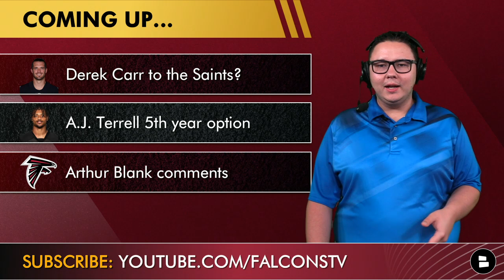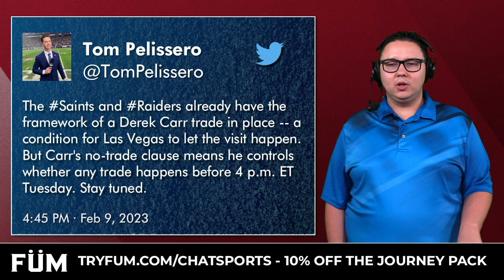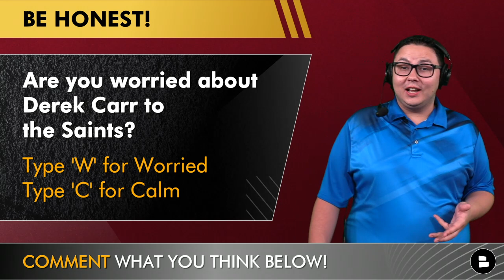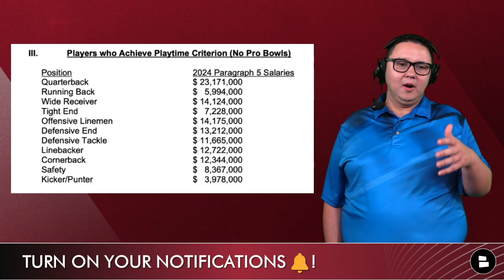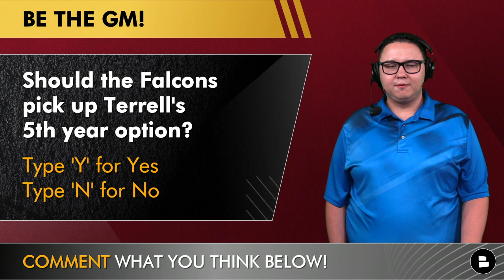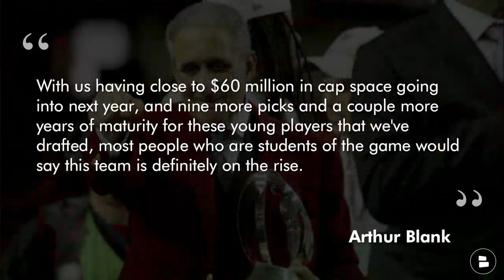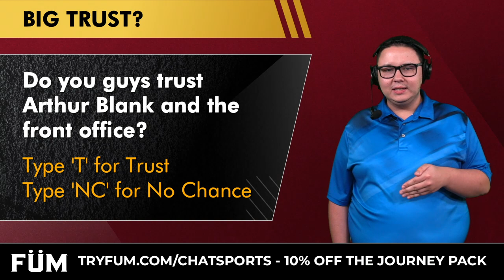Falcons Rumors: Derek Carr To The Saints CONFIRMED? A.J. Terrell, Arthur Blank | Falcons News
The latest Atlanta Falcons rumors are headlined by Derek Carr, A.J. Terrell, and owner Arthur Blank! Falcons Today and Chat Sports host Tyler Jones breaks down the latest surrounding Derek Carr potentially going to the New Orleans Saints, should the Falcons pick up A.J. Terrell’s 5th year option for 2024, and Arthur Blank believing the Falcons could be on the rise in 2023!

Derek Carr rumors are HOT as he visited with the Saints over the past two days. NFL Network’s Tom Pelissero reported that the Saints and Raiders have agreed to the framework of the trade, and Derek Carr would have to waive his no trade clause in order for it to be finalized.

Derek Carr 2022 Stats:
- Completion percentage: 60.8
- Passing yards: 3,522
- Touchdowns: 24
- Interceptions: 14

Are you worried about the New Orleans Saints with Derek Carr as their quarterback? Type ‘W’ for Worried or ‘C’ for Calm

Derek Carr’s Last 4 Years:
2022: 60.8 COMP%, 3,522 YDS, 24 TD, 14 INT
2021: 68.4 COMP%, 4,804 YDS, 23 TD, 14 INT
2020: 67.3 COMP%, 4,103 YDS, 27 TD, 9 INT
2019: 70.4 COMP%, 4,054 YDS, 21 TD, 8 INT

- Falcons Rumors Are HOT: Lamar Jackson To Atlanta Gaining Steam + Sign Keenan Allen If He's Cut?

A.J. Terrell 2022 highlights, stats, and PFF Grades:
- Overall: 63.9
- Coverage: 61.8
- Run Defense: 67.3
- CB Rank: 62/118

A.J. Terrell career highlights and stats:
202 tackles
4 interceptions
32 passes defended
69.1 overall PFF grade

Should the Falcons pick up A.J. Terell’s 5th year option? Type ‘Y’ for Yes or ‘N’ for No

Atlanta Falcons owner Arthur Blank on the Falcons future:
“That doesn't change overnight, but I absolutely think that, in the last two years, it has been moving in that direction,I think people acknowledge that, when you have $86 million in dead money [by the end of 2022], it's going to be very hard to be super competitive. We were competitive, but not at the level we'd like to be in the future. With us having close to $60 million in cap space going into next year, and nine more picks and a couple more years of maturity for these young players that we've drafted, most people who are students of the game would say this team is definitely on the rise.”

Do you guys trust Arthur Blank and the front office? Type ‘T’ for Trust or ‘NC’ for No Chance

LIKE our Falcons Facebook page to show your support of the Dirty Birds!